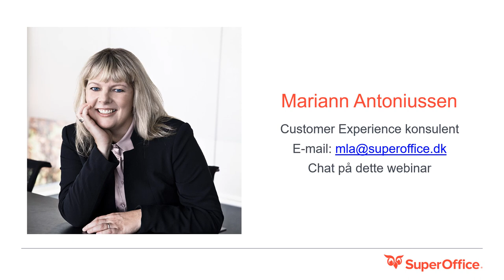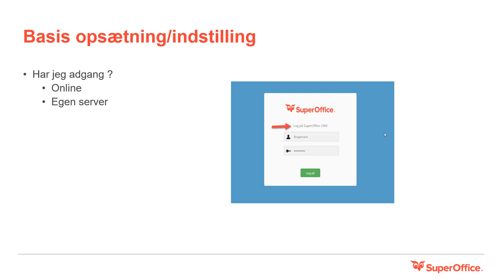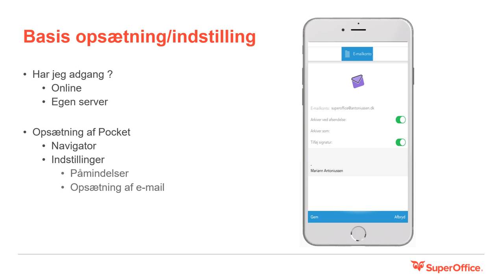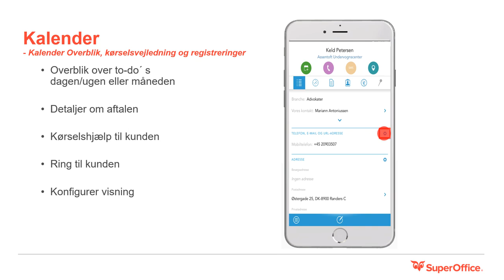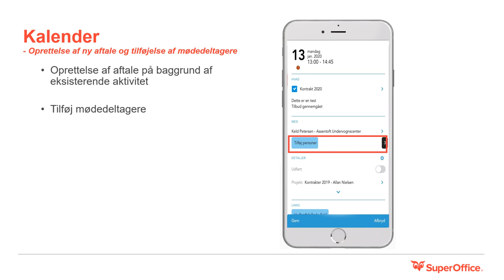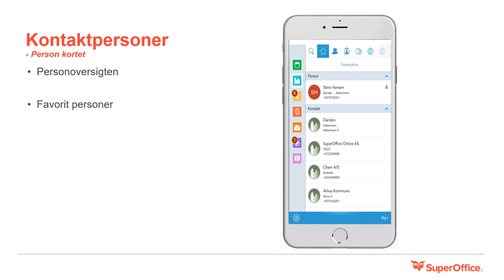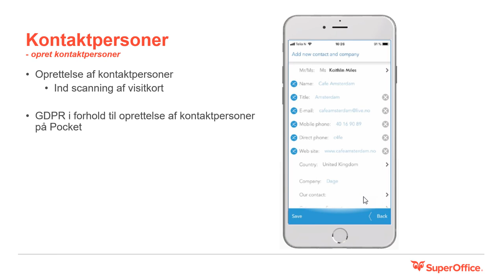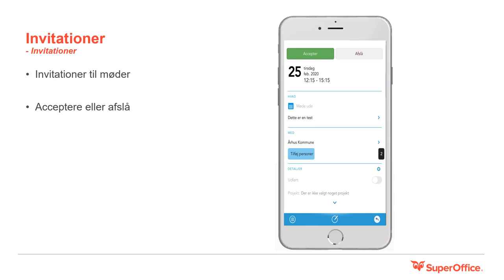InspirationsWebinar om SuperOffice Pocket CRM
Pocket CRM giver dig adgang til online data i realtime, som vises i letlæselige skærmbilleder. Pocket CRM er inkluderet i prisen for alle brugerkategorier i SuperOffice CRM Online og kan tilkøbes, hvis du har en Onsite løsning, så det er bare om at få fuld udnyttelse af mulighederne. Og der kommer hele tiden nye muligheder til.

På webinaret fortæller vi, hvordan du kommer godt i gang med Pocket. Derudover kan du følge en hverdag på farten i et flow. Du hører bl.a. mere om sms, scanning af visitkort, Google Places, opfølgning på møder og næste aftale.